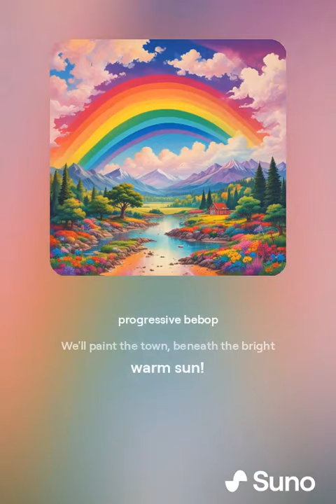The Painter's Palette Boogie